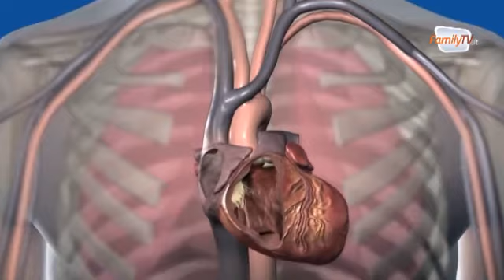Primo Soccorso: l'importanza della Defibrillazione Precoce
Intervista a Isabella Bartoli, Anestesista-Rianimatore. Responsabile C.O. 118 di CT-RG-SR durante il 70° Congresso Nazionale FIMMG